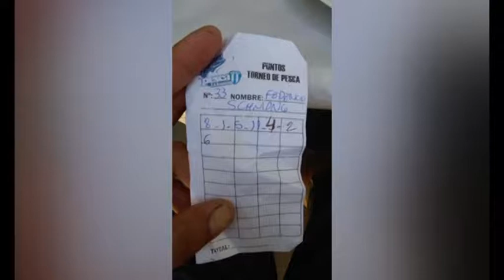Matías Chavarini - Subcomisión Pesca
Nueva edición del Torneo de Pesca